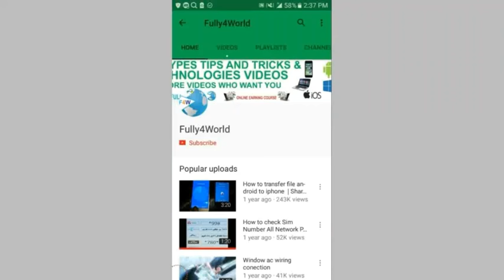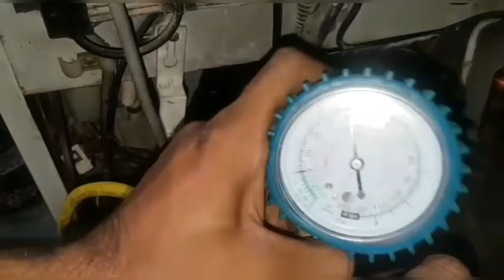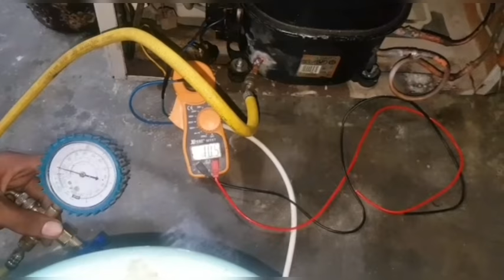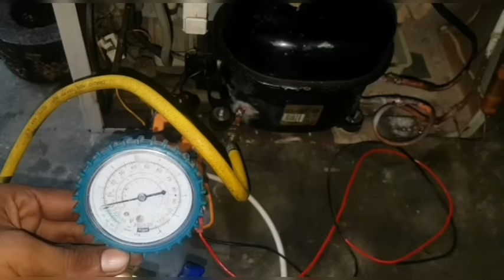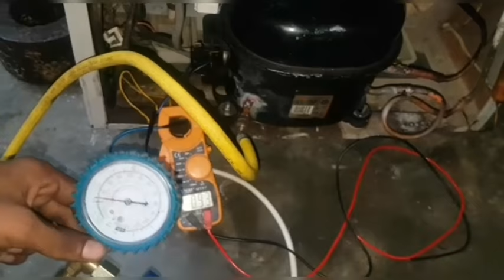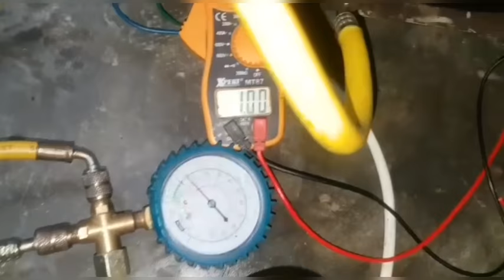R134a refrigerant/gas charge refrigerator step by step in urdu/hindi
Aslam o alikum? Dosto apko is video mai refrigerator mai gas charge krna sikhaya hai apko fridge mai gas charge krty waqat kin chezzo ko dehan mai rakhna chahiay umeed hai k apko ye video pasand ai ge...